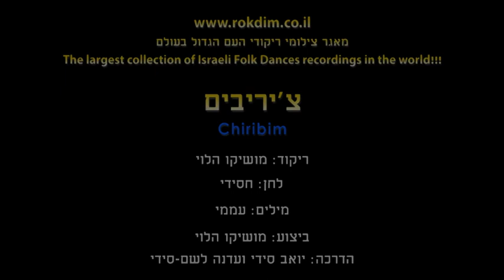Tchiribim Tchiribom - Dance | צ'יריבים צ'יריבום - ריקוד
שם הריקוד: צ'יריבים צ'יריבום
שנת חיבור: 1978
צורה: זוגות
כוריאוגרפים: מושיקו יצחק הלוי
מבצעים: נגינה
מלחינים: חסידי
תמלילנים: עממי
חברות: יצחק הלוי מושיקו

Dance Name: Tchiribim Tchiribom
Creation Year: 1978
Shape: Couples
Choreographers: Moshiko Itzchak Halevi
Performers: Music
Composers: Chasidi
Lyricists: Folk
Companies: Ha'Levi Moshiko